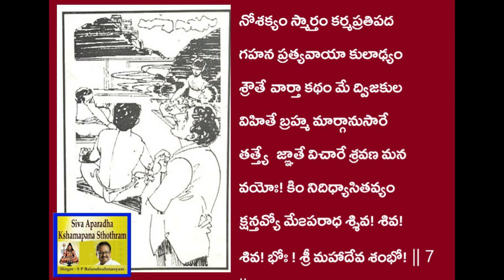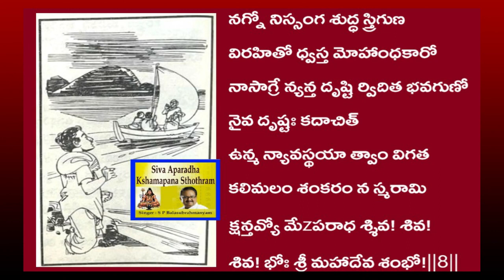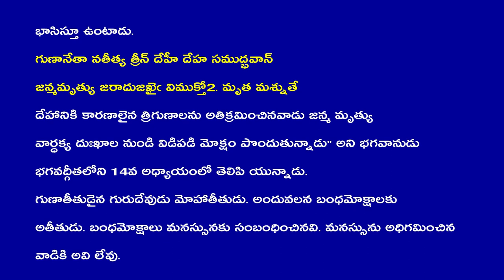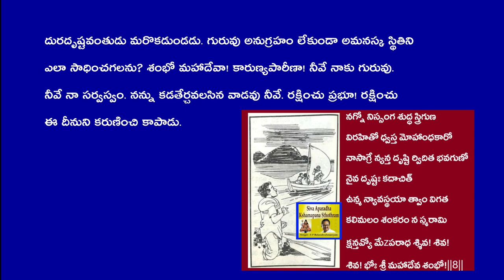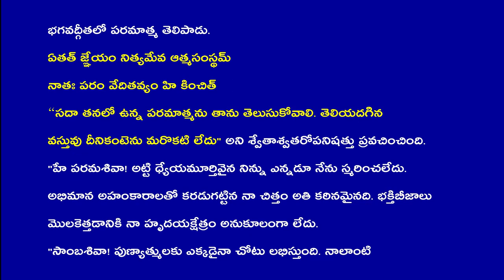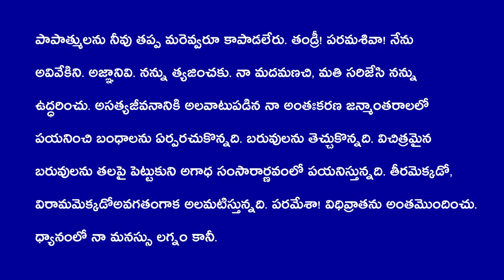శంకరచైతన్యం 1#శివాపరాధ క్షమాపణ స్తోత్రంస్వామి సుందర చైతన్యానంద#7to9 TELUGU LYRICS WITH AUDIO